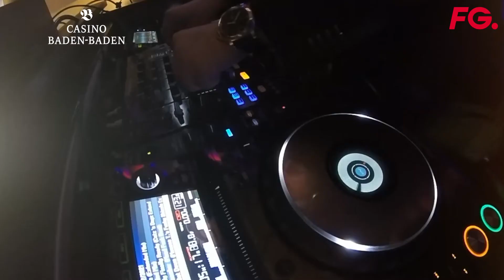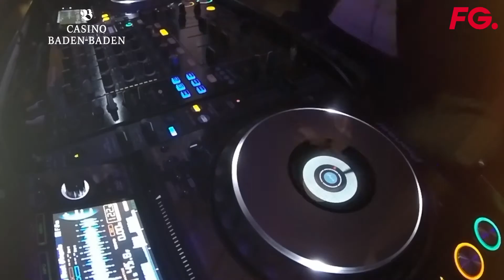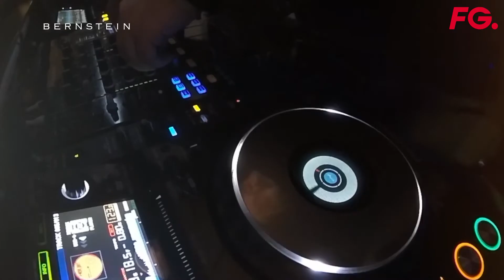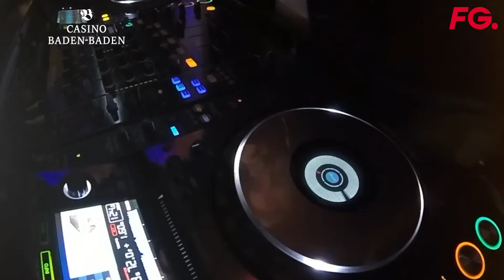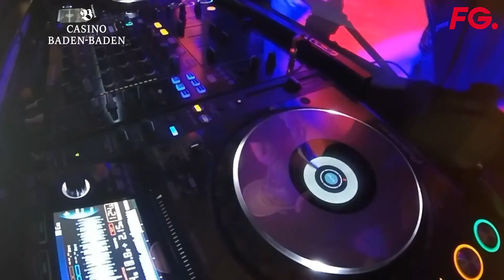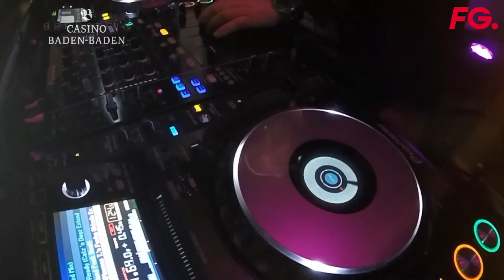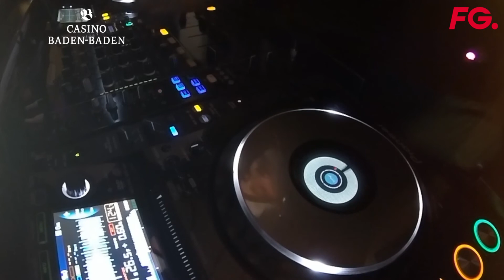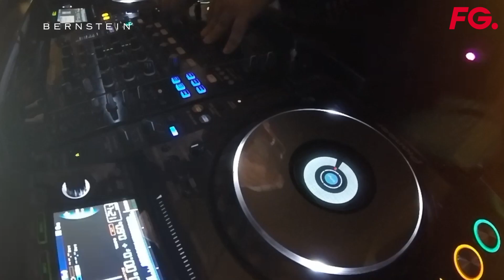FG CLOUD PARTY 02.02.2021 DAVID HOFFMANN @ BERNSTEIN CLUB IN CASINO BADEN-BADEN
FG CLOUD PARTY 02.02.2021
DAVID HOFFMANN @ BERNSTEIN CLUB IN CASINO BADEN-BADEN

DJ David Hoffmann has been one of the most established and well-known DJs and producers in France and Southern Germany for years.
The French-born also made a name for himself in the event area.
He worked for brands as Mercedes, Smart, Porsche, GQ Magazin, Playboy as well as the IAA in Frankfurt.
David has been resident DJ and booker since 2014 at the exclusive Club Bernstein and at the restaurant The Grill both belonging to the Casino Baden-Baden.
David's sets can be heard every Tuesday two hours before midnight on FG CHIC (Paris), and twice a month on FG Radio Paris, the most innovative station for club music in France. Radio FG broadcasts its programs in France on over 30 frequencies, as well as on the web or via CanalSat and Astra satellite. The FG website includes seven web radio stations: Underground FG, FG House Chic, FG Dance by Hakimakli, FG DJ Mix, FG Dubstep, FG Belgique and FG Berlin.

With his shows on Radio FG David is on a par with acts like David Guetta, Bob Sinclar, Pete Tong, Joachim Garraud, Purplediscomachine.Yuksek.
David also forms the producer duo THE FAKIES together with Yan Garen. Since 2012 they have brought out releases on labels as Mun Music, Sheeva Records Miami and City Soul Recordings,Groove Defined